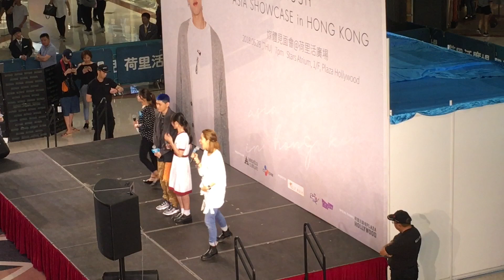Crush크러쉬@荷里活廣場『"CRUSH ASIA SHOWCASE in Hong Kong" 媒體見面會』片段重溫 !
日期： 28/6/2018
活動： 荷里活廣場『"CRUSH ASIA SHOWCASE in Hong Kong" 媒體見面會』
嘉賓： CRUSH。
時間： 19:00
地點： 鑽石山龍蟠街3號荷里活廣場一樓明星廣場